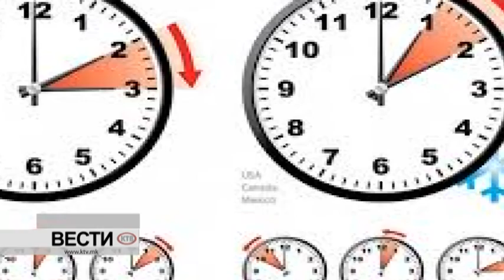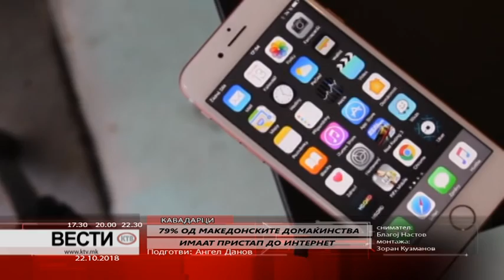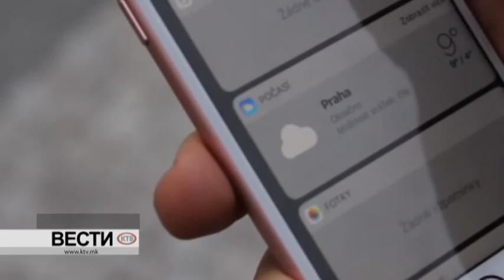КТВ ВЕСТИ - ПОНЕДЕЛНИК 22.10.2018